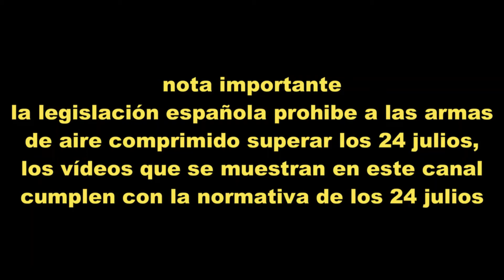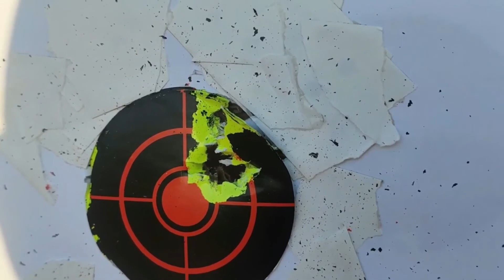IMPRESIONANTE TIRADA CON LA PCP KRAL PUNCHER BIGHORN,7.62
probando la increible pcp kral puncher bighorn 7.62 o calibre 30
enlace de canal deportes tera